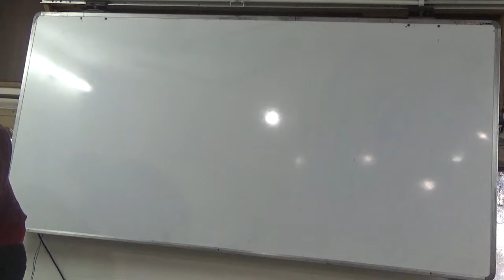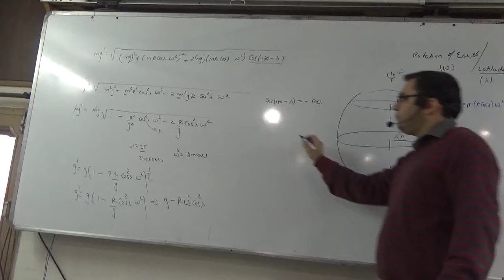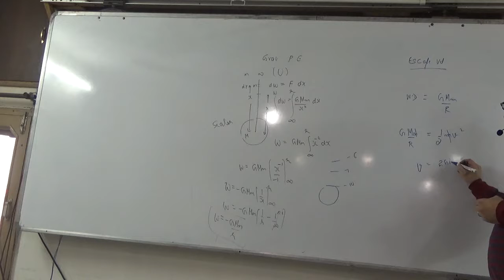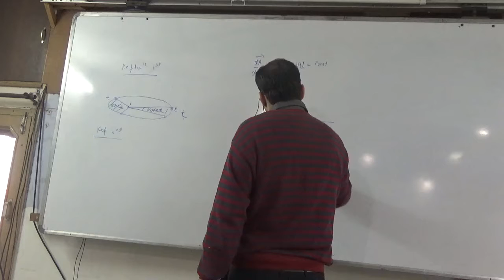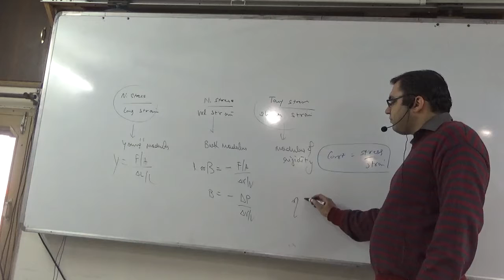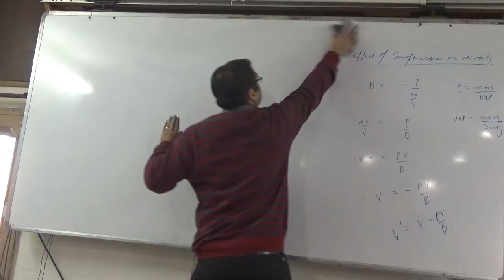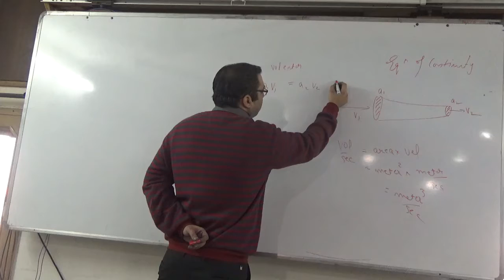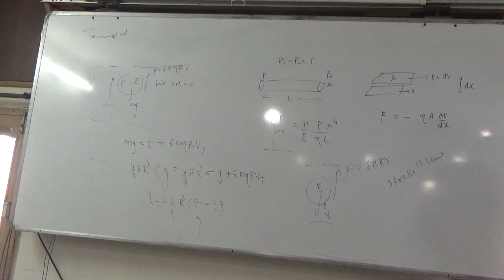6 revison class from gravitation to fluids